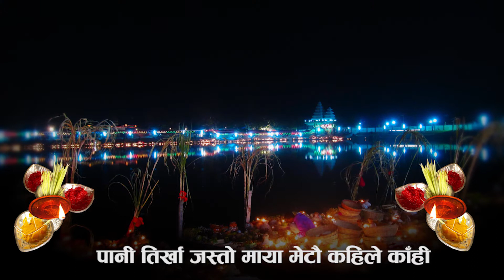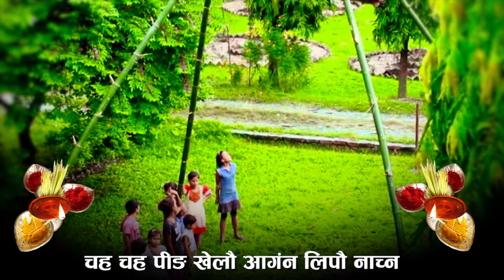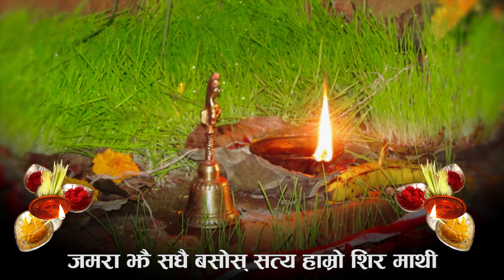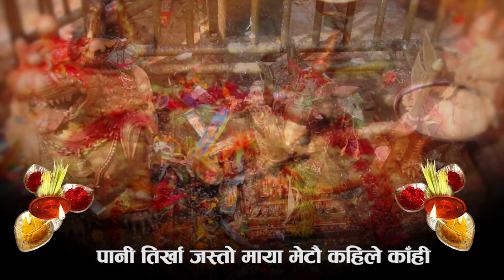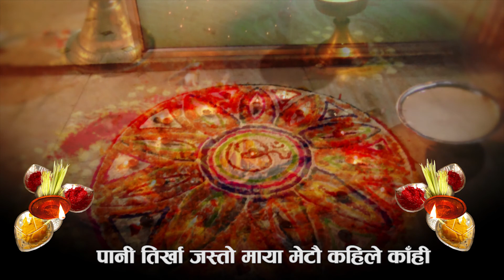Dashain Song || दशैँ गीत || Hari Lamsal || Santosh Lama || Rajina Rimal || Dinesh Adhikari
Vocal : Hari Lamsal/Santosh Lama/Rajina Rimal
Lyrics : Dinesh Adhikari
Editor : @Arjun
Copyright and all other online rights is reserved to Twelve Notes music